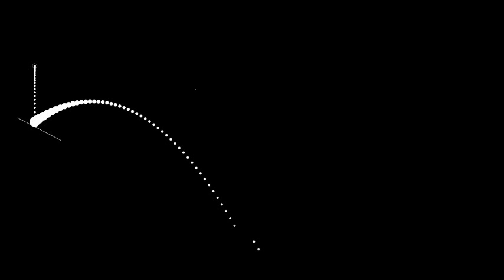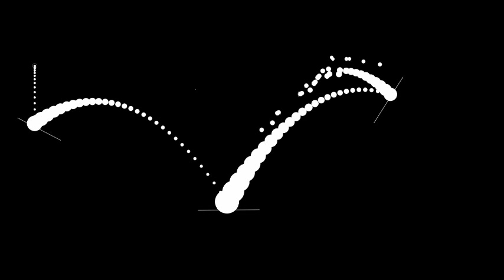Ball Droppings :: web page game-music creator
una pagina capsiosa diria yo en la cual solo caen pelotas y tu dibujas rebotaderas. te imaginaras sinfin de cosas que puedes crear si tu targeta grafica lo soporta. xD